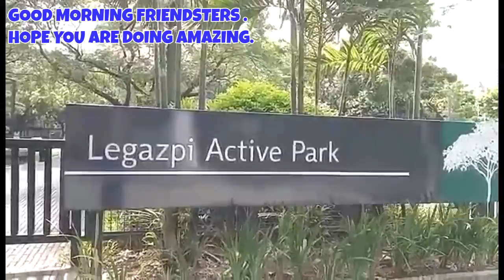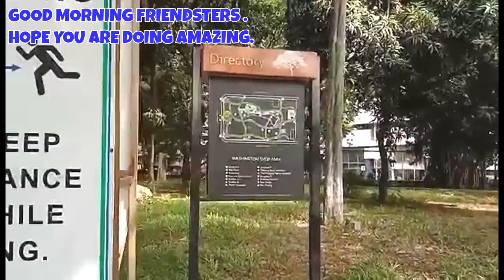HOW IS GREEN BELT AREA AND OTHER PARKS IN LEGAZPI , MAKATI DURING THIS PANDEMIC TIME ?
DID YOU MISS GREEN BELT PLACE ? WATCH THIS VIDEO TO SEE THE DIFFERENCE BEFORE AND AFTER COVID 19.